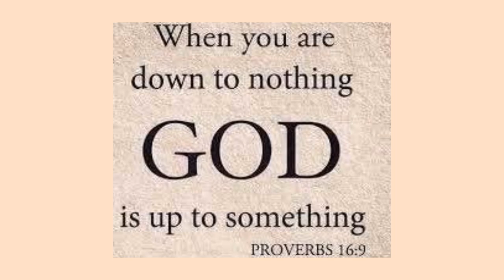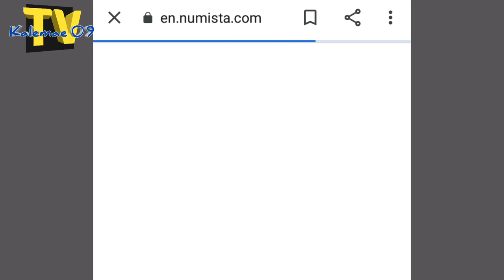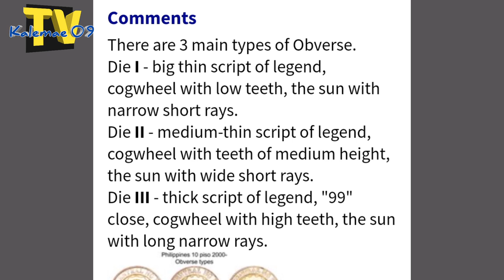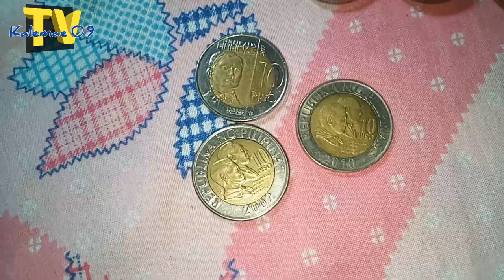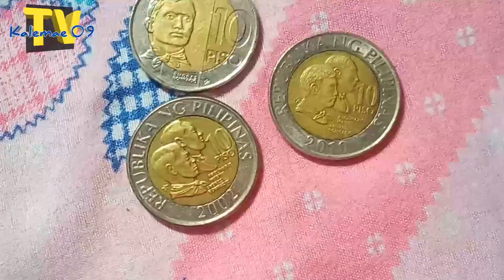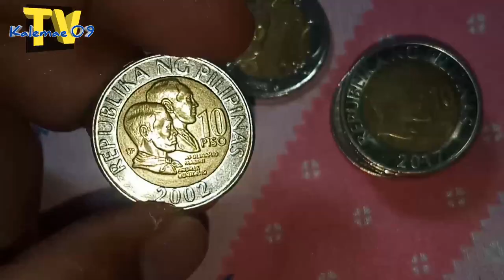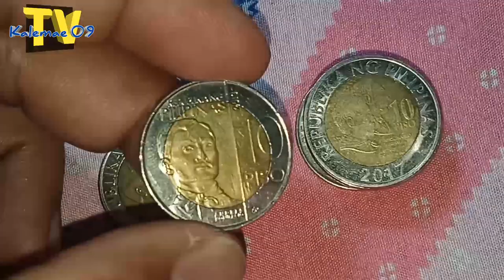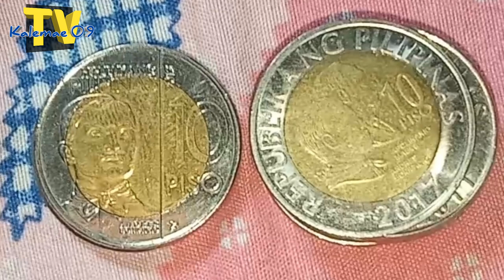Frosted/10 piso BSP series coin meron nga Ba? | KAALAMAN